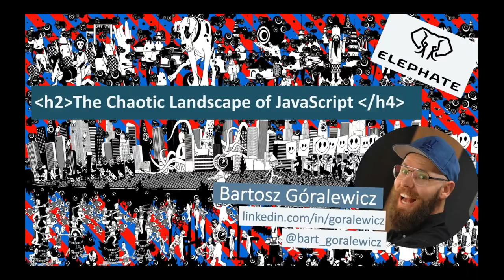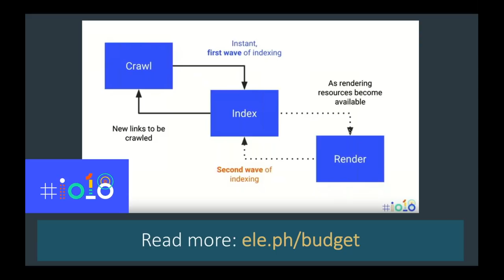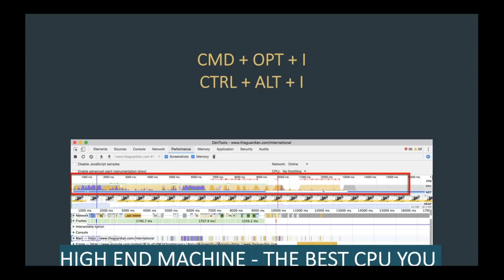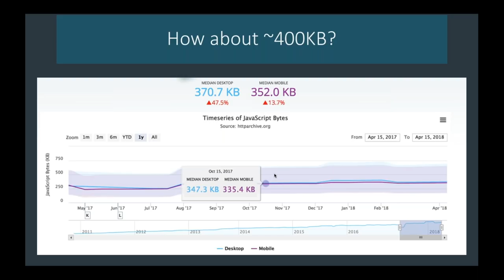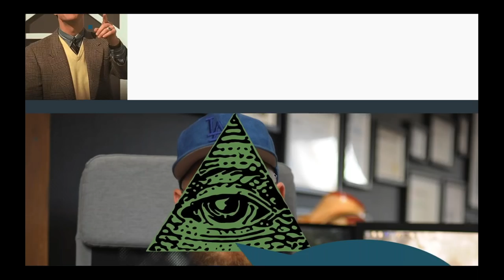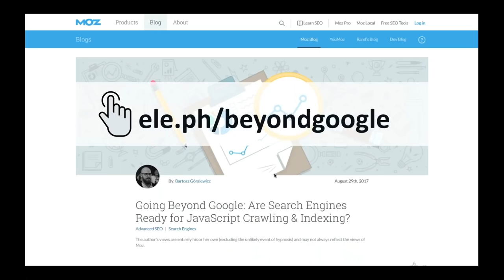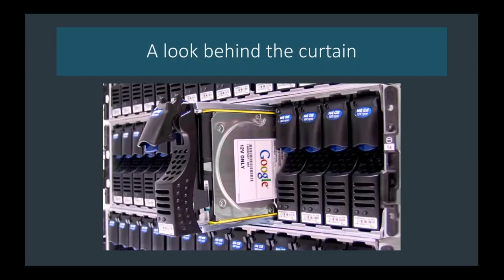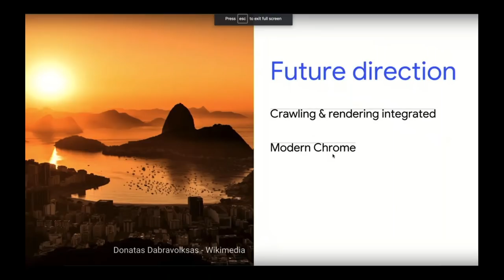The Chaotic JavaScript Landscape with Bartosz Goralewicz & Jon Myers | DeepCrawl Marketing Webinar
Javascript has become a popular topic over the recent years and with this an ever-expanding landscapes of JS frameworks. With so many in the marketplace, their various configurations, having to use transpilers, inline vs. external, it's become utter chaos!

But there's no need to go crazy trying to work it all out.

We've brought in the Search industry's resident Javascript guru to break it all down for us. Join Elephate's CEO, Bartosz Goralewicz (aka JS guru) and our own Chief Growth Officer, Jon Myers, as we simplify the chaotic landscape of Javascript.